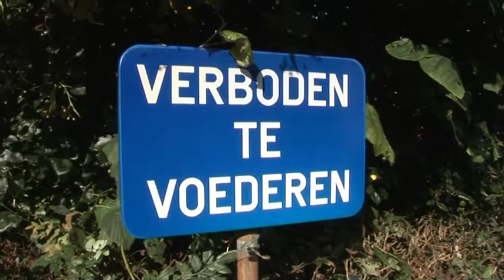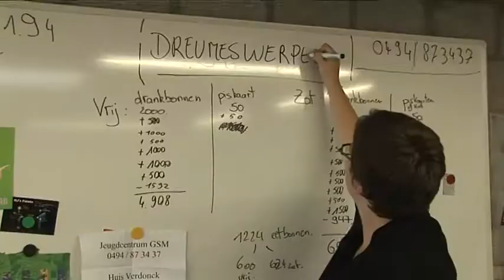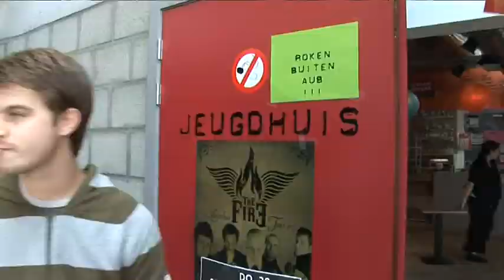workshop videoclip maken "Jeugdhuis De Klinker Aarschot"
workshop videoclip maken over "Jeugdhuis De Klinker Aarschot".